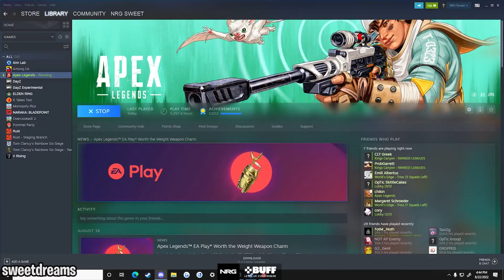Genburten Proves That Its Easier To AIM With Mouse Than Controller❗